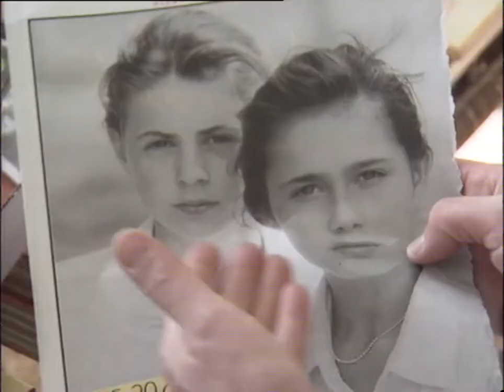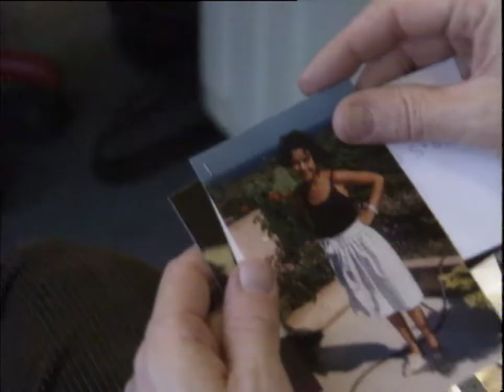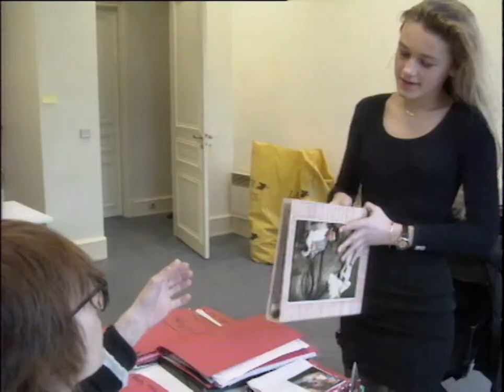Jean Jacques Annaud's THE LOVER auditions featuring Milla Jovovich and Samantha Mathis subtitled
A Brief bit from a vintage documentary on the making of THE LOVER.